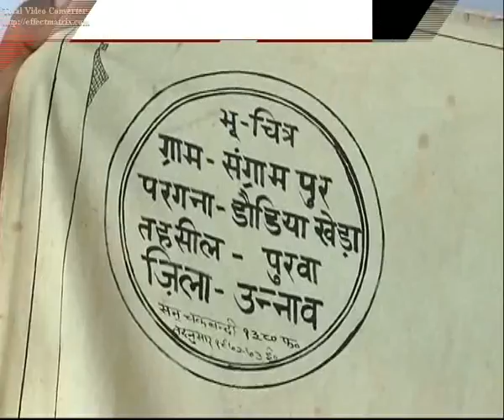TOTAL NEWS MILE GAYA SONA IN UP PRAVEEN